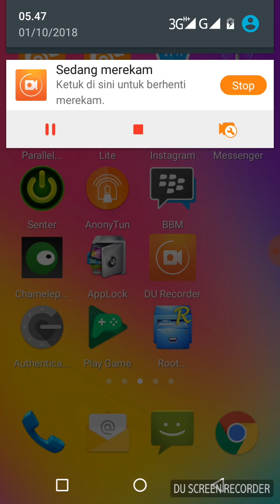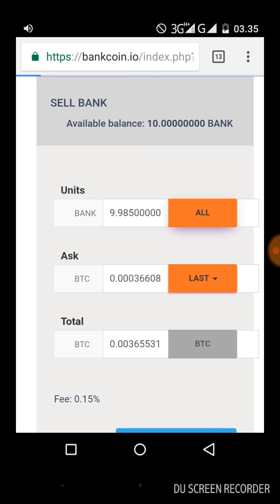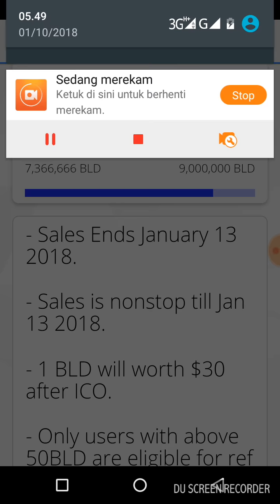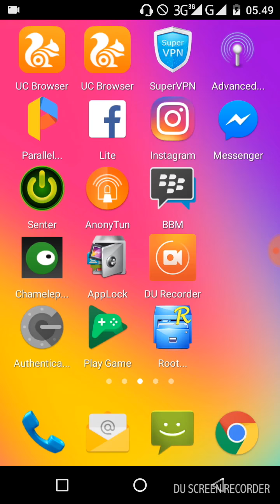Nuyul bitcoin via airdrop terbaru 100% legit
Jangan sampe nyesel lihat harga ny yg naik.

Hargai referal.